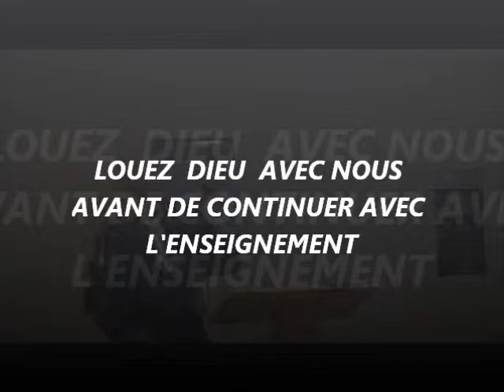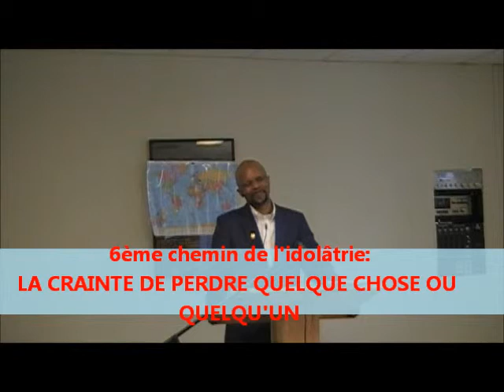L'IDOLATRIE PARTIE 5.2(LES ÉTAPES DE LA CHUTE)